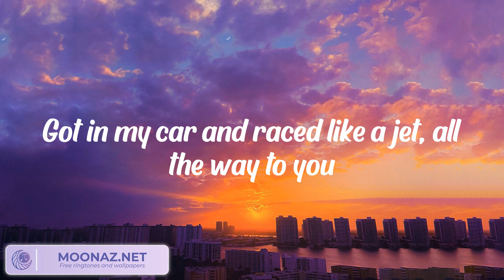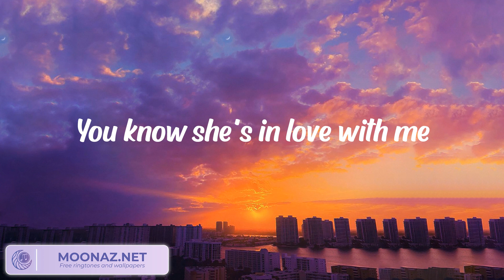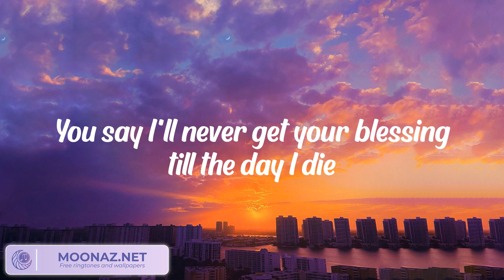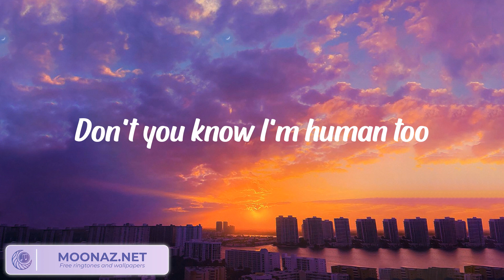Magic! - Rude (Lyrics)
Magic! - Rude (Lyrics) | Why you gotta be so rude?